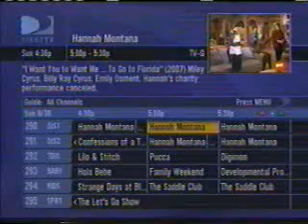9/30/2007 DirecTV Program Guide Browsing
Self-explanatory.